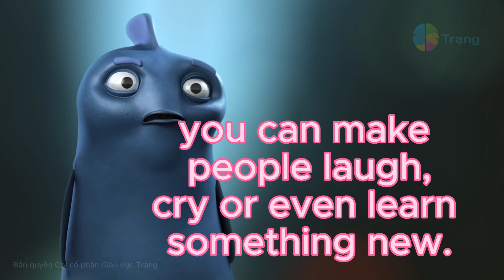MY FAVORITE _Speaking skill Bài học thú vị của Trạng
Tiktok BÀI HỌC THÚ VỊ
Học tập trải nghiệm, nhanh chóng và thực tế.